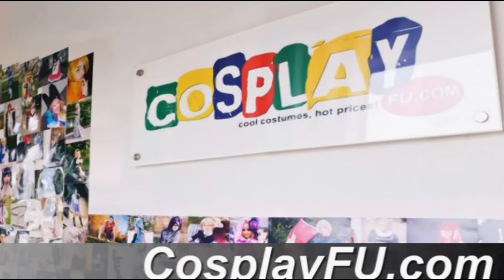Momo Mizrahi Costume from Xenosaga Cosplay